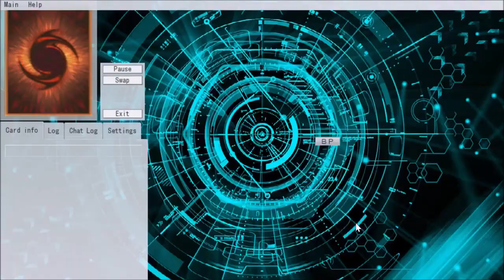Yugioh! Blue-Eyes Deck Profile / Duel Replays! | YGOPRO | DoomX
Using my Blue-Eyes Deck on YGOPRO

[ VIDEO LINK ]